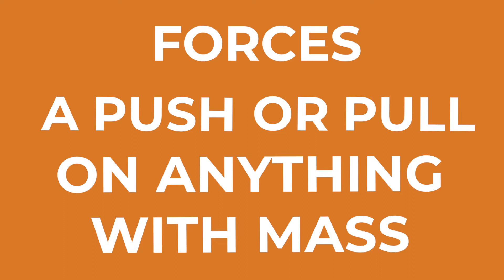The science behind paper airplanes!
How do you make the best paper airplane? Learn what makes a paper airplane fly in this video and then make your own. Let us know how far you can throw yours!

Transition your passion for playing, into a passion for designing, coding, and animating games of your own.